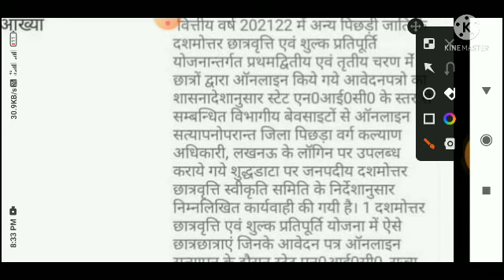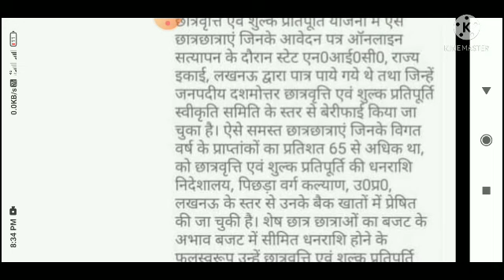up scholarship latest news || up scholarship status 2022||up scholarship today news